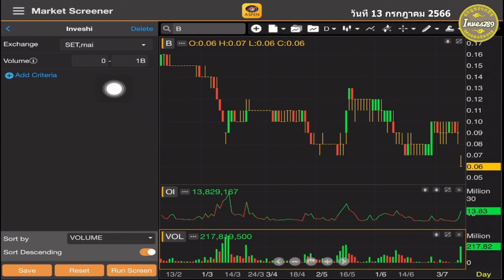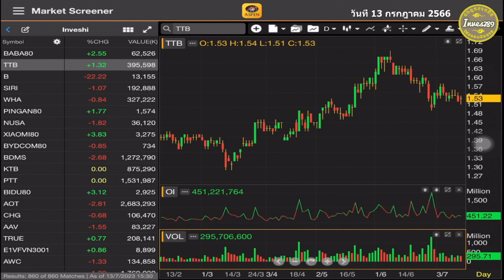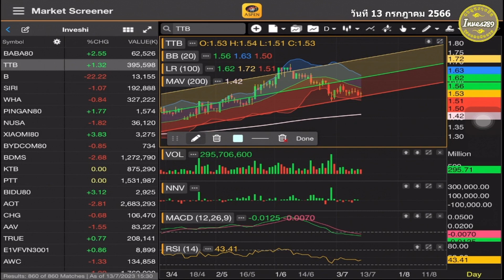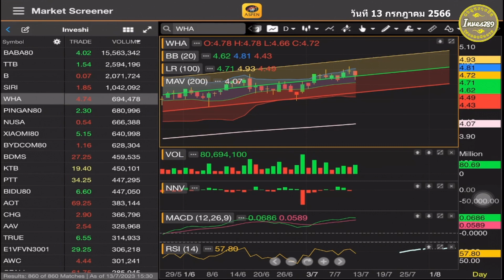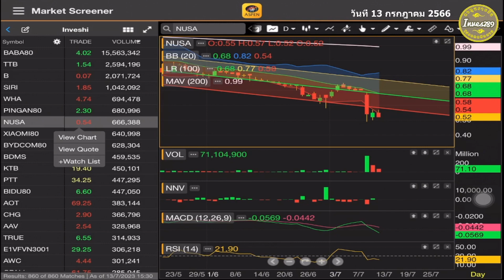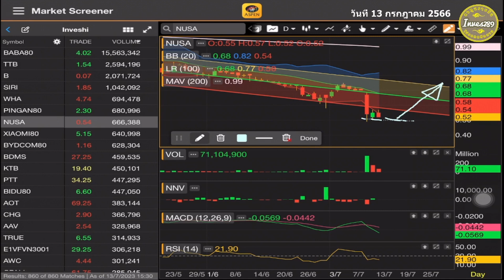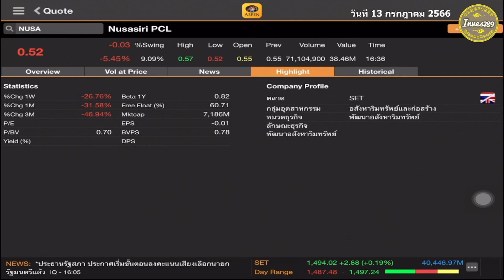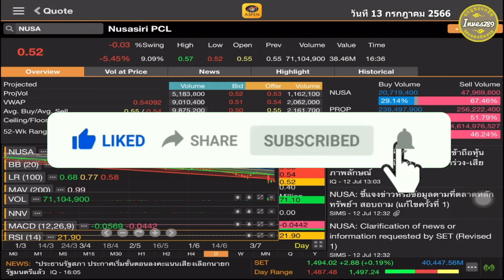สแกนหุ่นส่องวอลุ่มหุ้น B ทำไมล่วงติดฟอล์ NUSA จะเป็นอย่างไร โดย inves789 วันนี้ 11 กรกฎาคม 2566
หุ้นไทย สแกนหุ้น การวิเคราะห์ทางเทคนิค คลิป สแกนหุ้นส่องวอลุ่มหุ้น B ทำไมล่วงติดฟอล์ หุ้น NUSA จะเป็นอย่างไร โดย inves789 วันนี้ 11 กรกฎาคม 2566